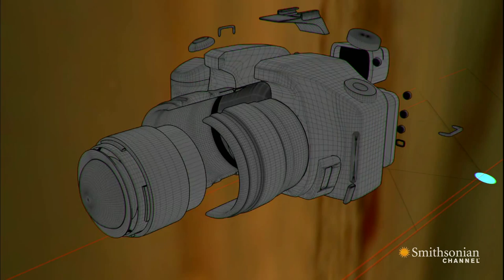This Photograph Could Be Older Than the Camera Obscura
Art Historian Nicholas Allen has a radical theory about the image on the Shroud of Turin; he believes it was the world's first photograph, taken 500 years before the known invention of photography.